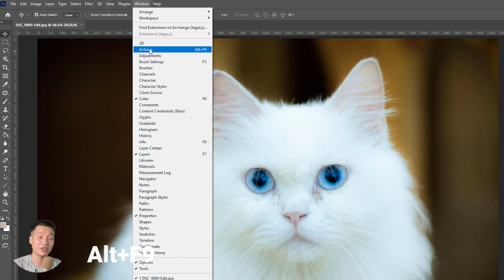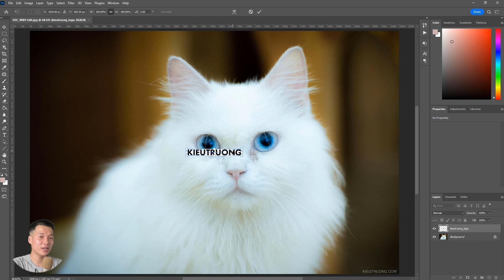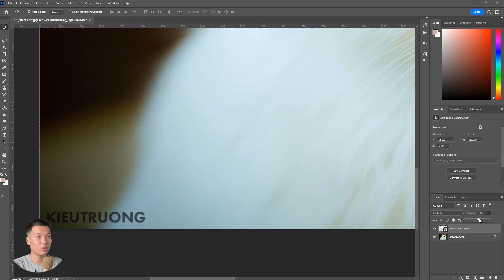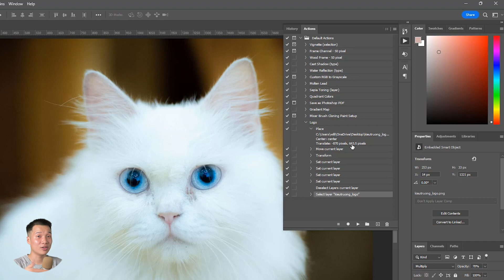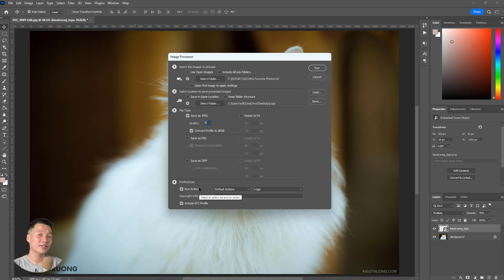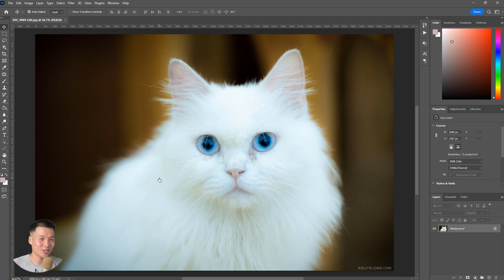Cách chèn LOGO vào ảnh bằng PHOTOSHOP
Hướng dẫn cách chèn Logo vào ảnh bằng Photoshop. Bên cạnh đó, bạn còn biết cách chèn logo hàng loạt trong photoshop bằng Action. Giúp tiết kiệm thời gian hơn rất nhiều.

Nội dung

00:00 Hướng dẫn cách chèn Logo vào ảnh bằng Photoshop
04:04 Chèn logo hàng loạt trong Photoshop bằng Action